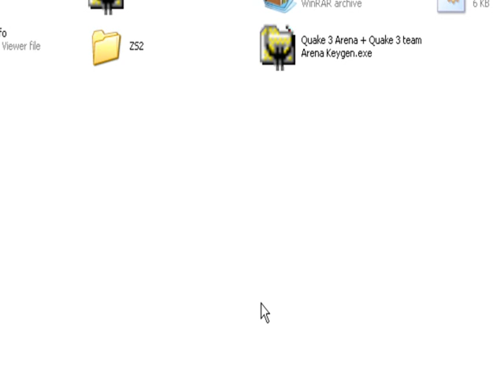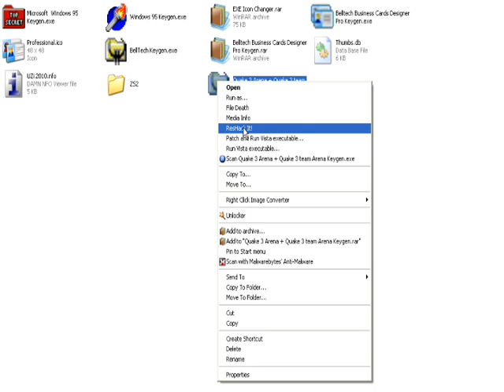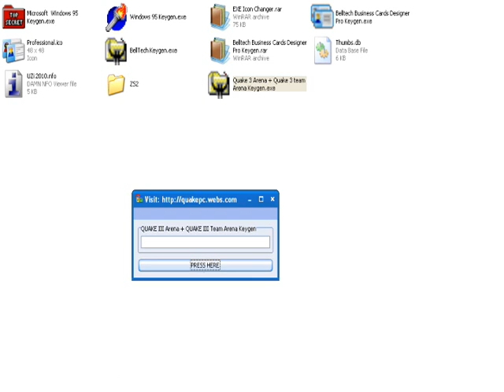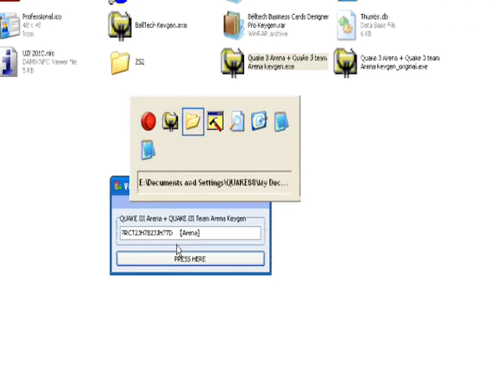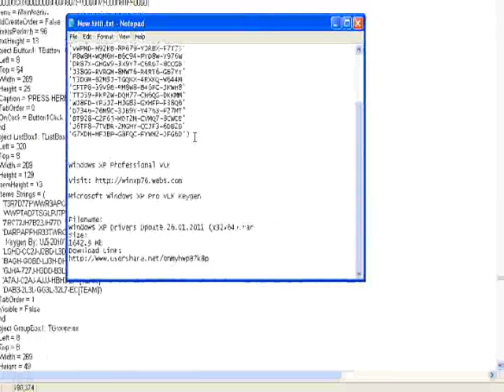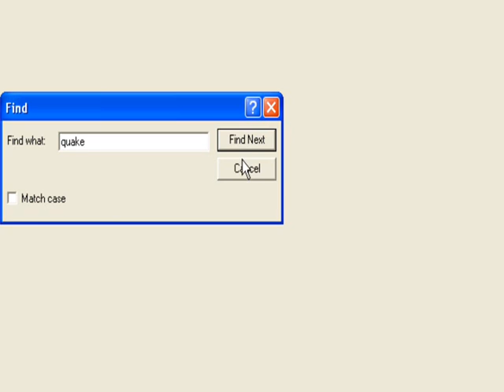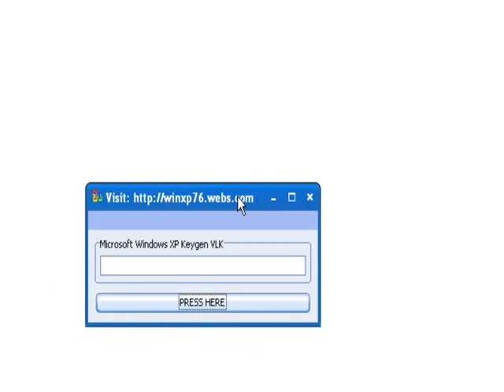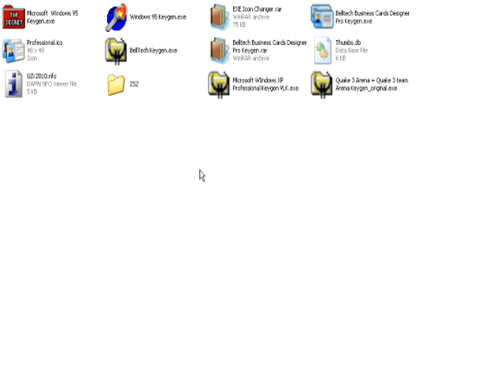UPDATED: March 2012: Learn How to Hack : Make a Keygen \ NO Programming Needed!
This Video Teaches You how to Make Your Own Keygen..

Here is ALL of Files You Need:
Filename:
Keygen Making Kit.rar

**Try to watch in Full Screen. There may be a 4-5 second delay

(Remove the _ underscore after the RAR)
Take Care!